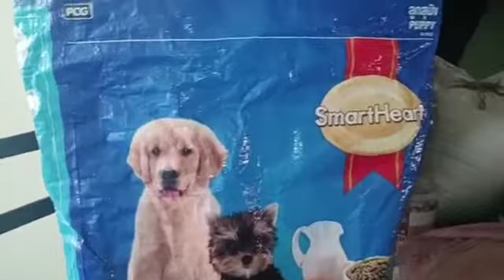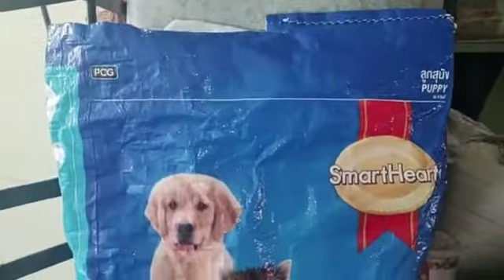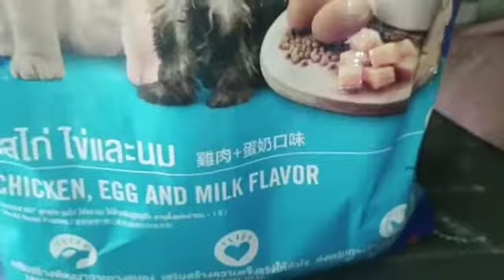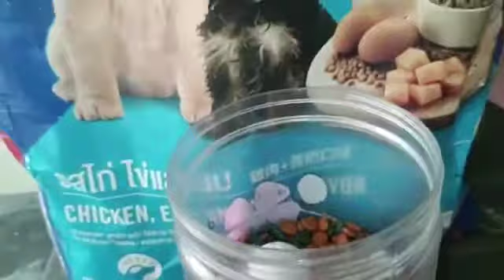Review Of Smart Heart puppy food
How give the smart heart puppy food